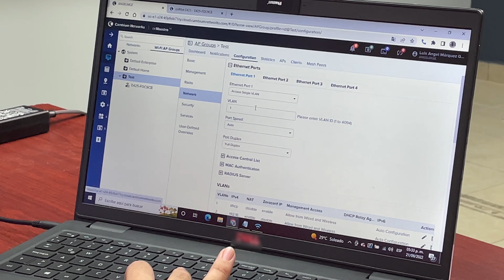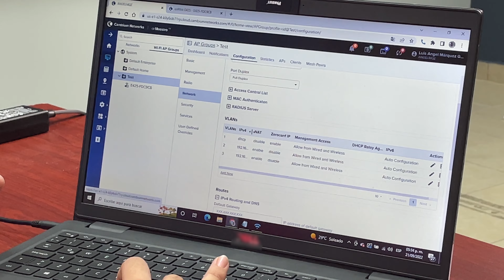¿Cómo configurar un DHCP en un equipo cnPilot desde el cnMestro?